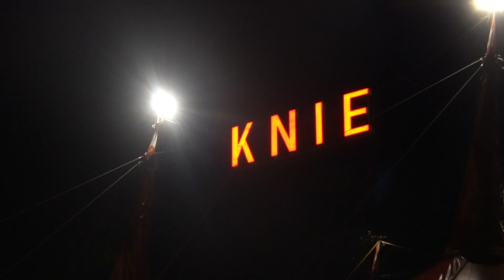Der Zirkus kommt ◉ Vlog #063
Ich hoffe das Video hat euch gefallen! Auch in diesem Video habe ich die Musik wieder selbst gemacht, jedoch habe ich sehr viel Wert darauf gelegt es passend zu den jeweiligen Zirkus Nummern zu machen. Ist es gelungen?